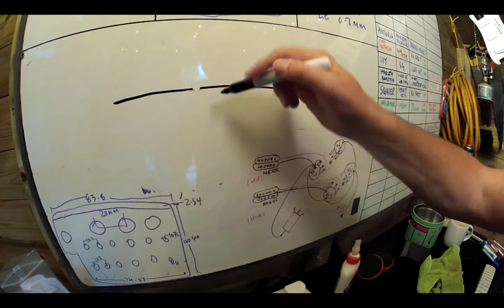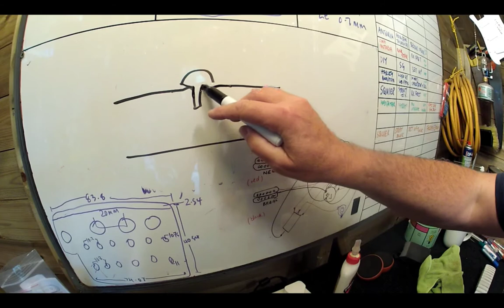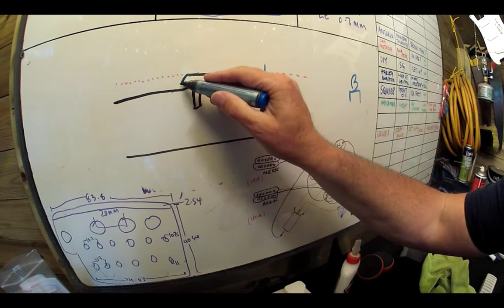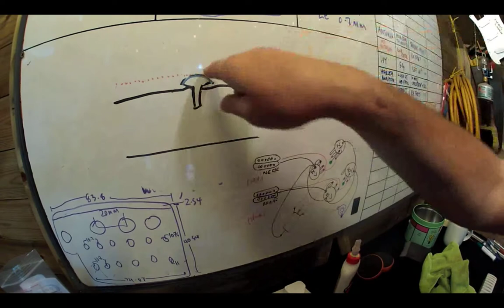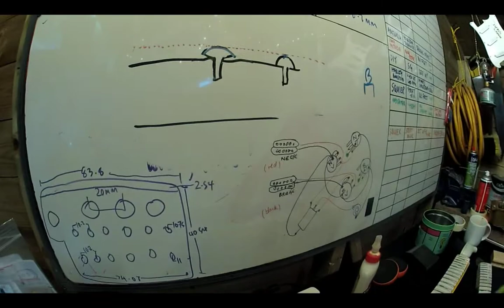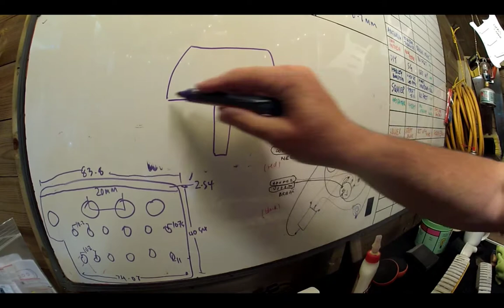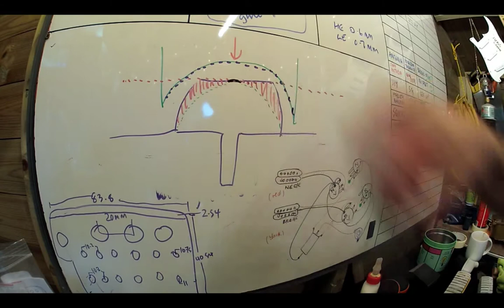Maurice Maddison upgrade Part 2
** Warning: long unedited video ahead. Please be sure to locate the fast forward / rewind controls and remember you can exit the page at any time **

Please note: due to a video processing fault, Part 1 of this video series (showing de-fretting, re-radiusing and re-fretting) has been lost :-(

This video shows me upgrading a Chinese strat-style guitar bought for a customer by his wife - a much loved present but not a great playing guitar. The brief was to do whatever I could to make this play and sound better than it did.

I proposed re-radiusing the neck, fitting new medium jumbo frets, new bridge, new tuners, new electrics and new pickups.

In this video, I'm levelling, re-crowning and polishing the new frets.